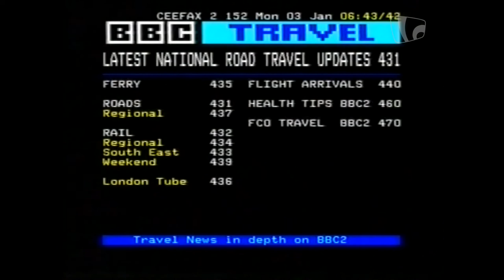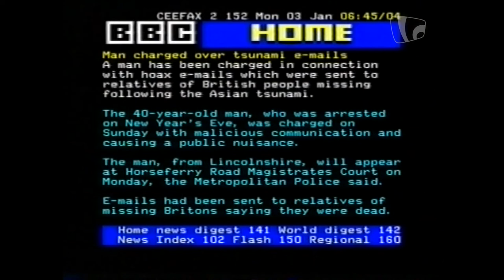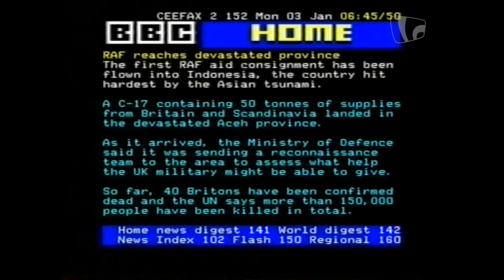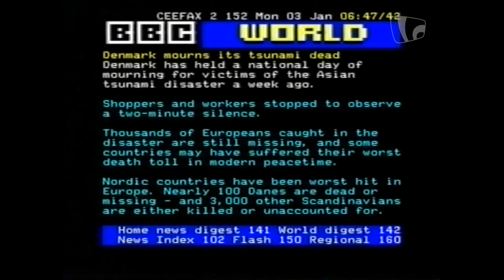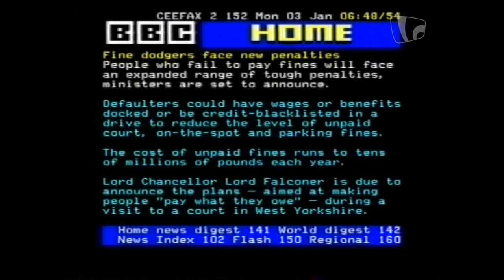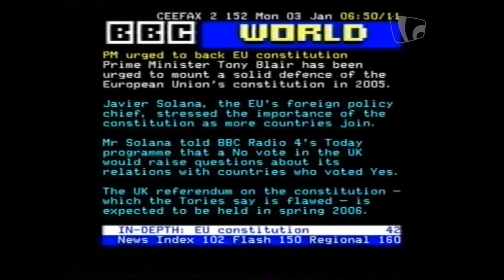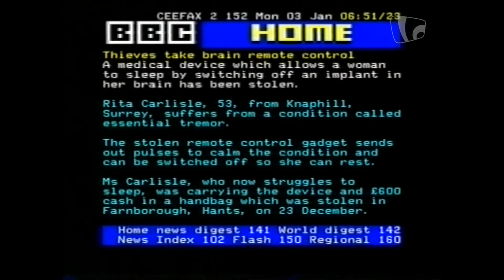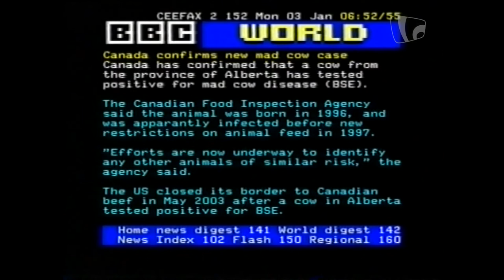Pages from Ceefax and BBC Two continuity (3rd January 2005)